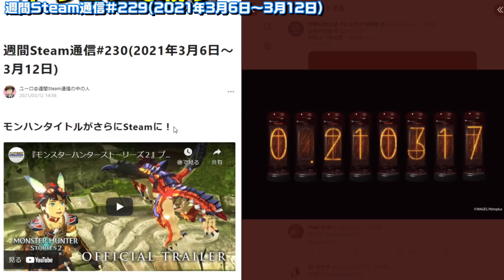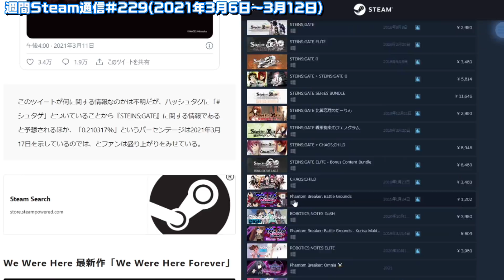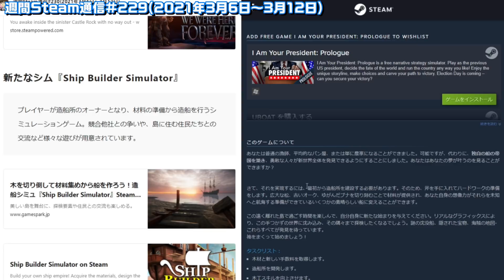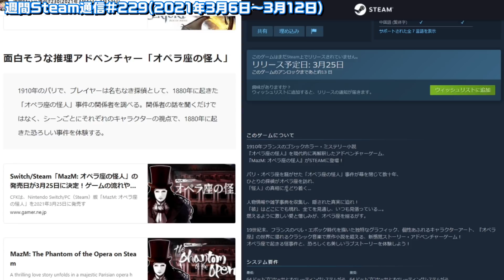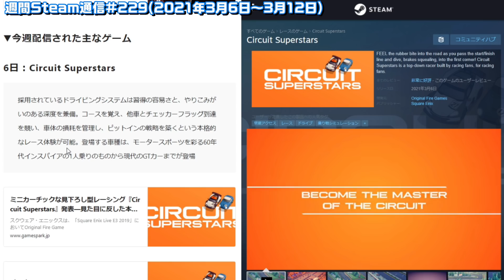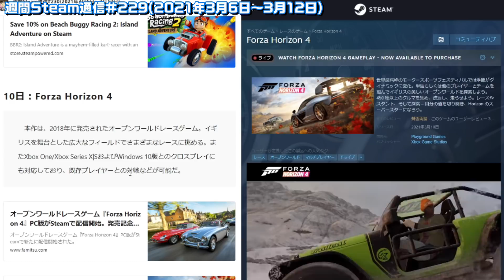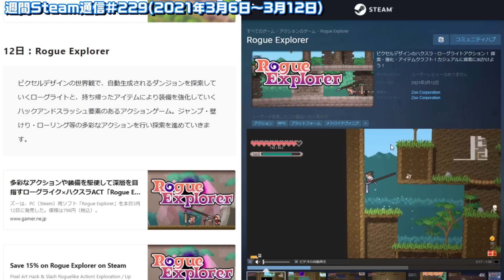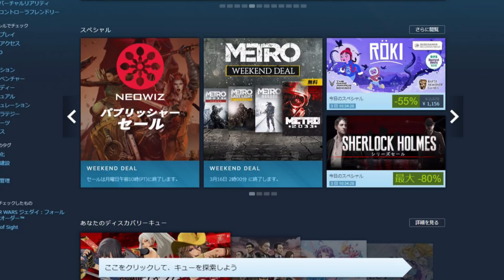週間Steam通信230-2「来るかシュタゲの最新作……ドラゴンで戦うマルチのゲームが面白そう」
週間Steam通信230(2021年3月6日～3月12日)
チャプター
0:00 OP
1:05 今週のSteam最新情報
11:14 Steamの小技
13:35 今週配信された主なゲーム
12:30 ED

■毎週火曜日
・ピックアップ1週間限定セール